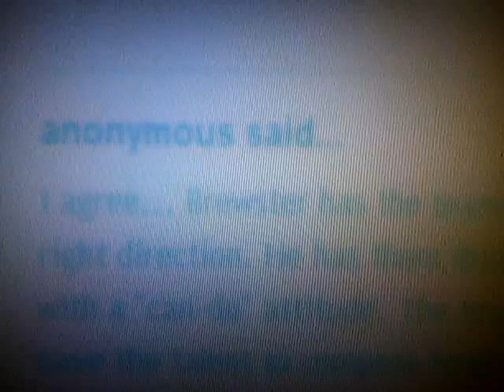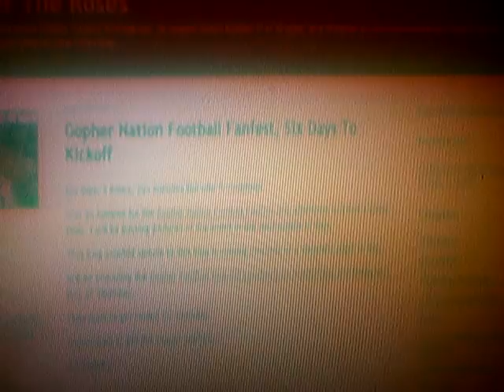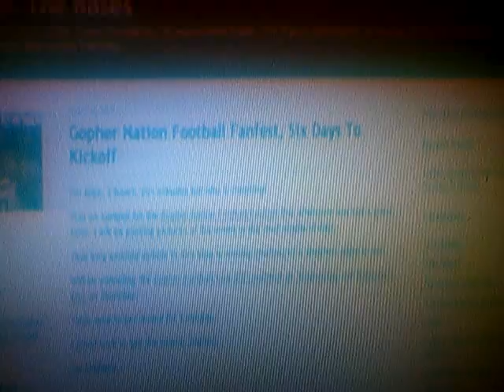Gopher Football Bloggers